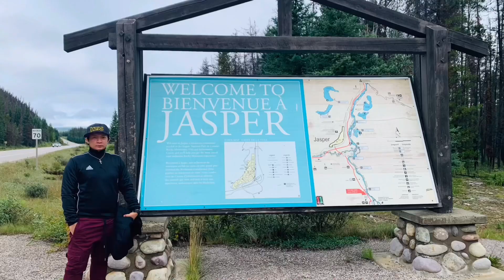CARGILL EMPLOYERS FROM HIGH RIVER ALBERTA CANADA AND GUELPH ONTARIO PARATING NA SA PILIPINAS…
JUST WANT TO SHARE THE GOOD NEWS ABOUT THE INCOMING VISIT OF EMPLOYERS FROM CARGILL HIGH RIVER ALBERTA CANADA AND IN GUELPH ONTARIO CANADA…THINGS THAT APPLICANTS SHOULD KNOW…